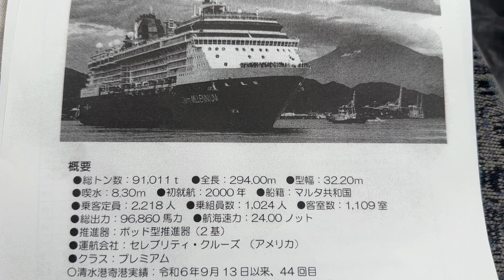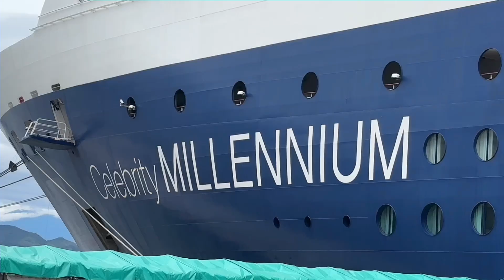外国客船「セレブリティ•ミレニアム」清水港に来た。入港、富士山、旋回、接岸、花火、出航。一部始終 2024.9.25